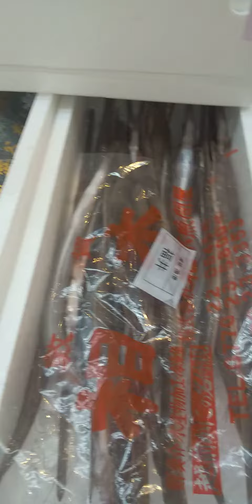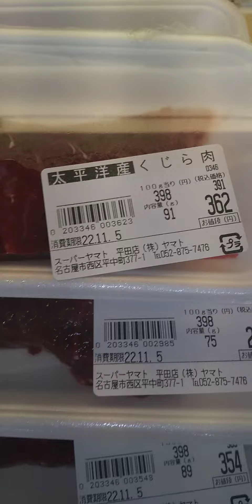名古屋で一番本鮪安い？魚屋のレベルが ま！MOZOからすぐ 西区#スーパーヤマト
西区のお店ならモゾからすぐですよ＾＾

小さな魚市場レベル(笑)

変わった魚多いですね😃

え❓️ 鱈❓️

白子って刺身で食えるのかw

アカエイの刺身と肝とか

生のカラスミ タラコなど

他では中々お目見え不可

しかも安い‼️

こちらの目玉は本マグロ

最強の安さと品質

ちょいちょい解体ショー

スーパー内でやってるしね🎵